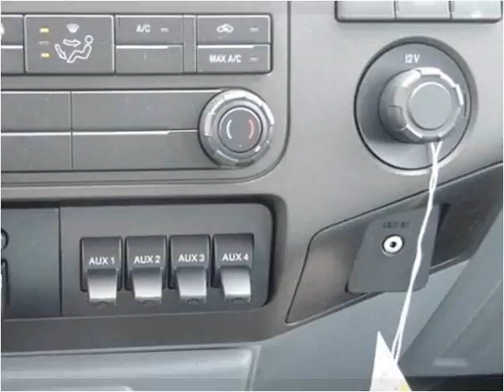2015 Ford F550 New Cars Manassas VA